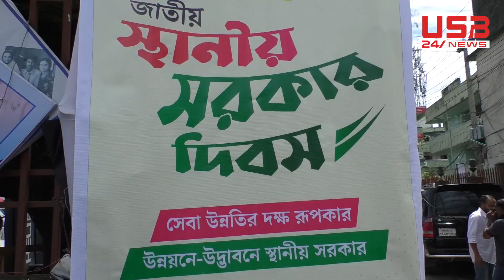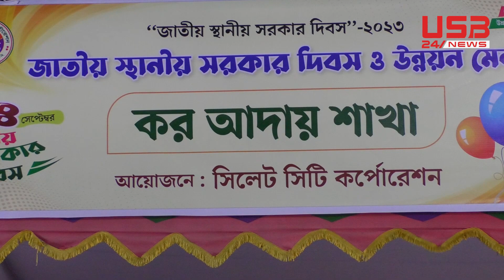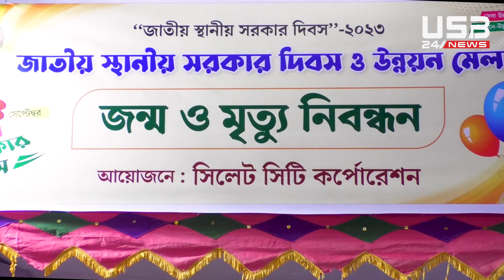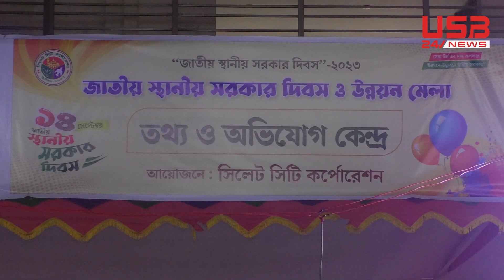স্থানীয় সরকার উন্নয়ন মেলা; এক প্লাটফর্মে সকল নাগরিক সেবা দিচ্ছে সিসিক